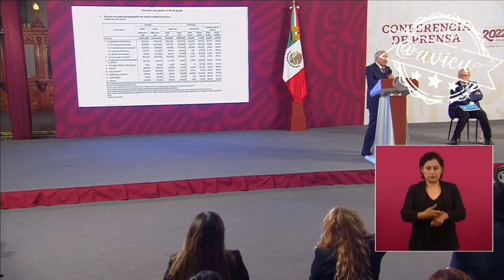Los apoyos sociales llegan casi al 80% de las viviendas y ahí está la clave de la transformación 🦆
Sostiene que los apoyos sociales, llegan casi al 80% de las viviendas, y ahí está la clave para continuar con la transformación de México. 🦆